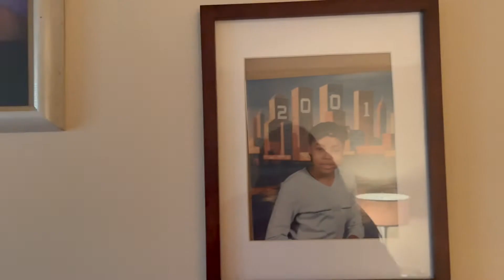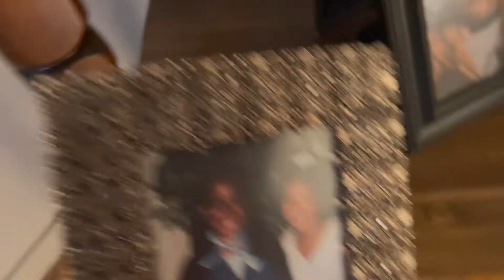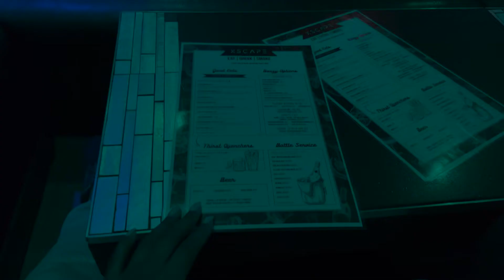NYC DIARES | VLOG 2| WEEKEND IN MY LIFE | Designing a Bakery+ Nightout , Etc !…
HEY Guys , Hope you enjoy this weeks vlog, Happy Mothers day to all the beautiful mothers ! (I'm a little late).Visiting my mom , having fun with friends, and I'm so excited about this bakery I'm designing ! Can't wait to show you guys what I have in store!